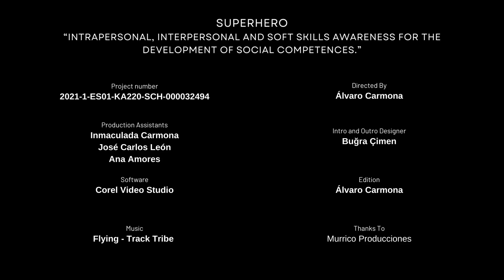Superhero: Ricardo Gamero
PROJECT - KA220 SUPERHERO
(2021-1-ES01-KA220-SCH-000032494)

INTERVIEWEE - Ricardo Gamero
JOB/FIELD - Volunteer of the Food Bank of Cordoba

PROJECT PARTNER - INDEPCIE